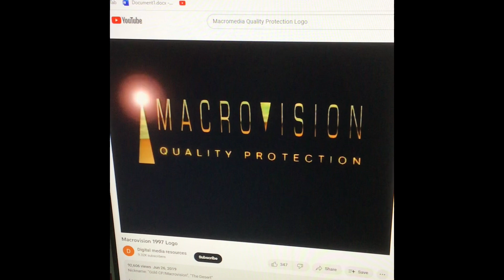[[[(((Macrovision Macromedia)))]]] Whoopy Whoopi Whoopee Wooby and the Hairdo Brim Jenna’s Triangles